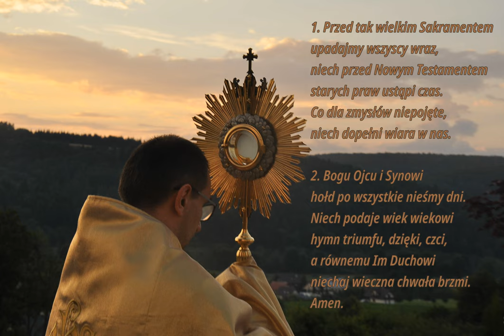Przed tak wielkim Sakramentem - melodia 1 (Pange lingua)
Pieśń eucharystyczna  zazwyczaj śpiewana na zakończenie wystawienia Najświętszego Sakramentu.

00:00 → 1. zwrotka
00:28 → 2. zwrotka
00:56 → Amen

Autorką zdjęcia jest Dominika Lechocińska